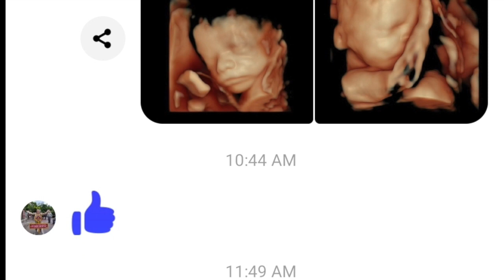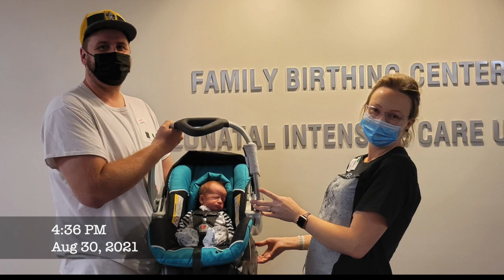Twins Turning Two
I'm posting this on the boys' birthday. They're two. It's hard to believe we've made it this far, and also that it's only this far.

Thank you for everyone who has been praying for us and supporting us.